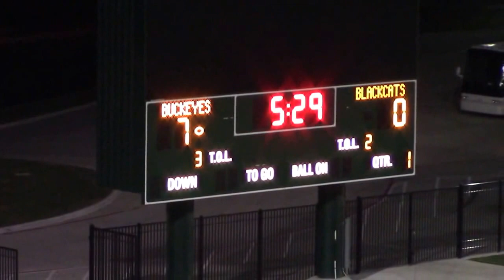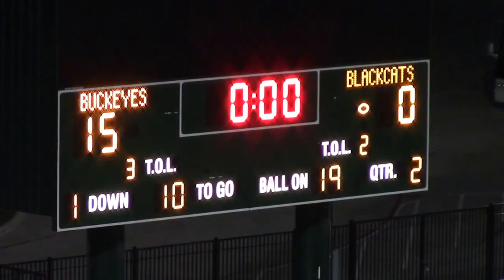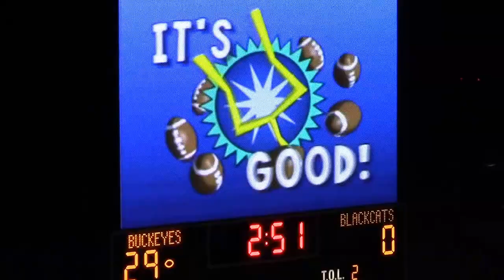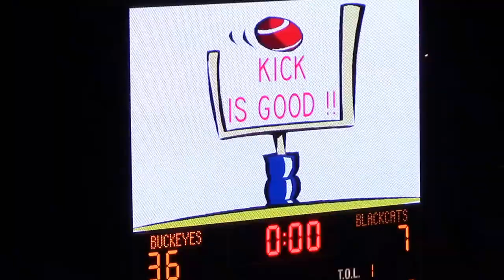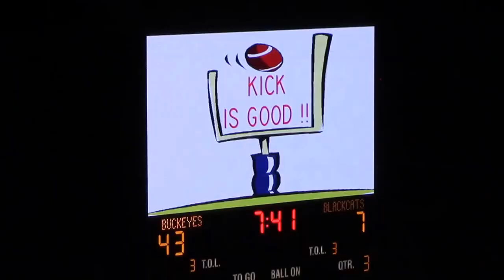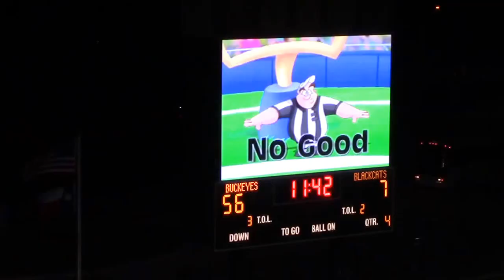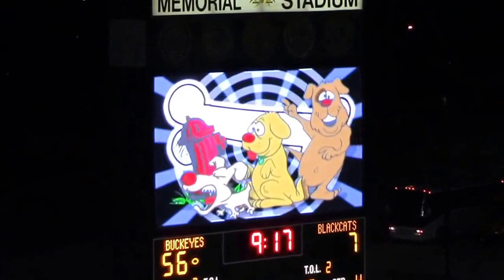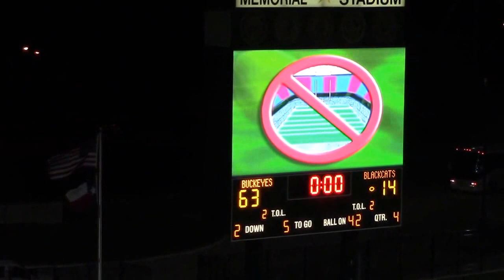Highlights - Mexia Blackcats vs Gilmer Buckeyes - Nov 20, 2015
The Gilmer Buckeyes and the Mexia Blackcats meet in a 4A Division II Area playoff game at Mesquite Memorial Stadium in Mesquite, Texas, on November 20, 2015.